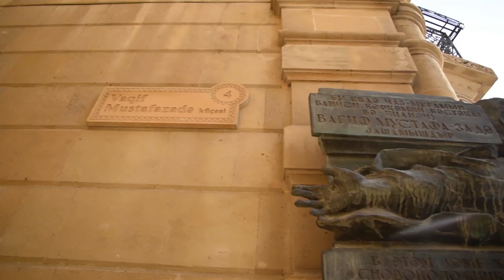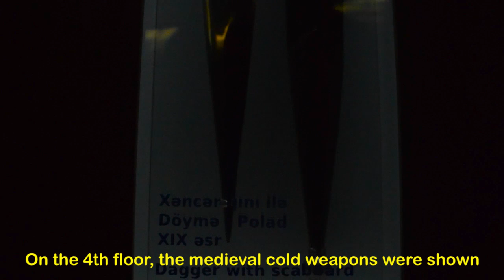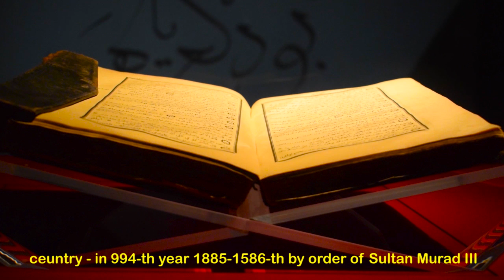ÜMUMDÜNYA İRS ŞƏHƏRİNDƏ BİR GÜN (OLD CİTY) (UNESCO)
Ümumdünya İrs Şəhərində Bir Gün Video-Çarx Müsaqibəsi

Rejissor - Nicat Eyvazov
Montaj - Nicat Eyvazov
Lahiyə Rəhbəri - Hümbət Hüseynov
Aparıcı - Nərmin Cəlilova
İştirak etdi - Məzahir Məmmədzadə
Təşəkkürlər

Azərbaycan Respublikasının Nazirlər Kabineti yanında "İçərişəhər" Dövlət Tarix-Memarlıq Qoruğu İdarəsi.
Tahir Salahov Ev Müzeyi
(Hədiyyə Abasova)

Xüsusi Təşəkkür - Narmin Azadgil
 Videoda istifadə olunan musiqilər:
Akif Islamzade - Sari Gəlin
Alihan Samedov - Sən Gəlməz Oldun
Bütün hüquqlar 8 MEDİA tərəfindən qorunur ©